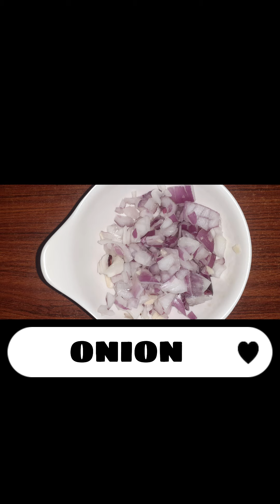ADOBONG PUSIT/SQUID WITH OYSTER SAUCE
WELCOME TO RICHYUM GUYS ANG MENU NATIN NGAYON AY ADOBONG            PUSIT/SQUID WITH OYSTER SAUCE KEEP ON WATCHING GUYS PLS LIKE SHARE AND SUBSCRIBE CLICK THE NOTIFICATION BELL FOR MORE UPDATES COMMENT DOWN BELOW GUYS IF NAGUSTUHAN NIO AT KUNG MAY REQUEST KAYONG GUSTO IPALUTO GUYS GOD BLESS GUYS